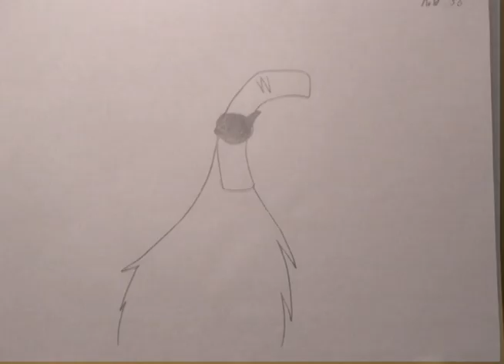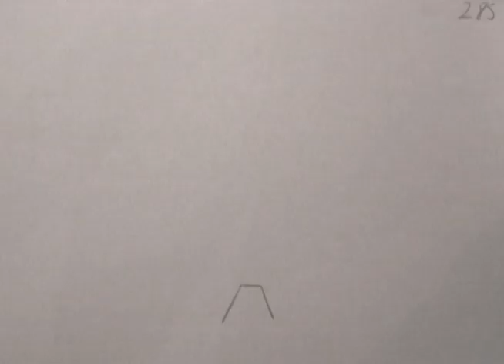The Ant Eater and The Mole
my animation from Gallery37 :3 I really improved this year!

Voices:
Javier Cristian Justin Sandino
sounds: all over youtube :B